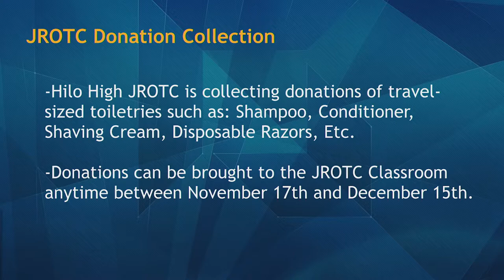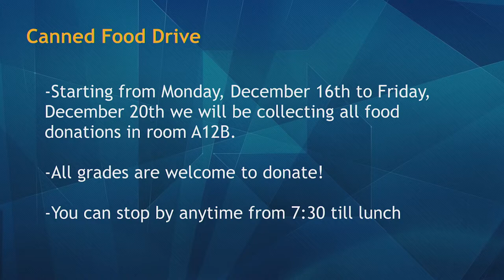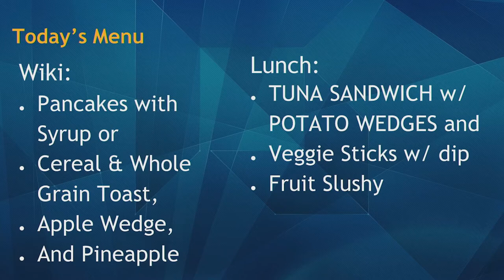12/10/2019 KVIKS Bulletin